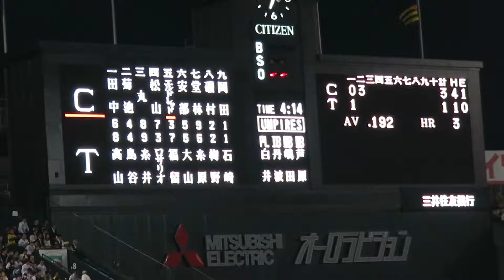H30.4.12 2回表 2死満塁 エルドレッド：空三振 阪神×広島 甲子園